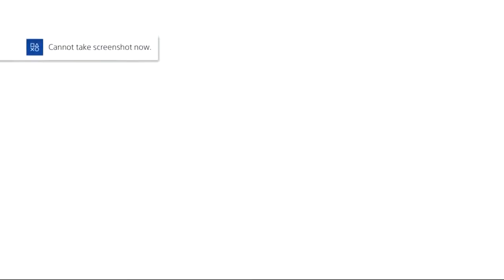Dissidia Final Fantasy NT Story Mode 3